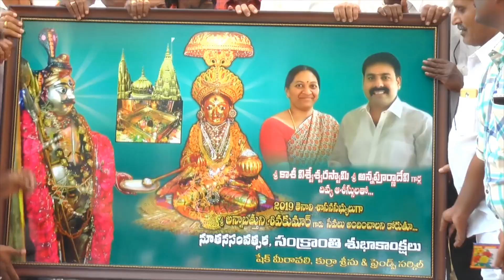TENALI SITI NEWS 01 01 2019 PART 3